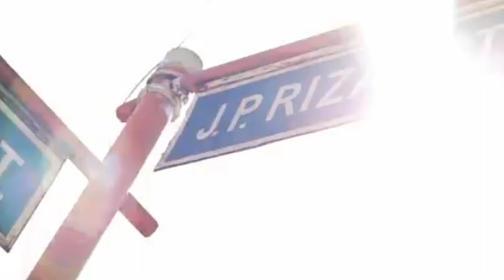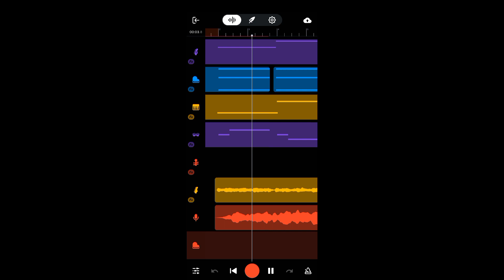#004 : Pasko sa Pinas (Calapan) by JED Trio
CHRISTMAS MUSIC VIDEO CONTEST THEME: Pasko ng Kabataang Calapeño

This is PASKO SA PINAS by Yeng Constantino.
Then we add rap on the intro and last chorus.
This is our version of Pasko sa Pinas.
PASKO SA PINAS (CALAPAN)
Edison Saniel (Rap Artist)
Daniella Dorado (Vocal)
Jemuel Caringal (Instrumentalist)